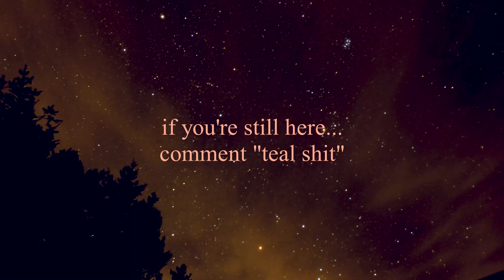The Best NPC Ever. | Critical Role C3 Episode 71 RECAP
We befriend some wild creatures that like to poop, Chetney gets in touch with his primal past, and we meet a toad who is also a house in the 71st episode of the Bell's Hells Campaign of Critical Role!